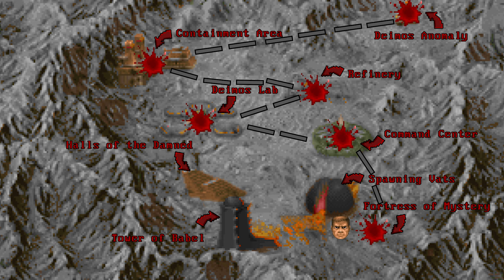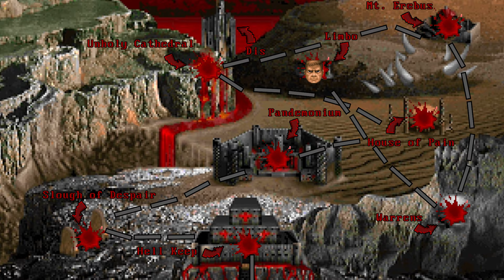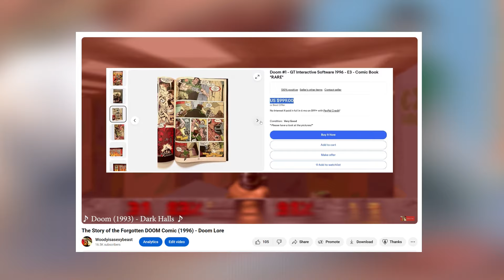Classic DOOM Story Explained | Complete Original Timeline - DOOM Lore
This video has been a very long time coming. This is the COMPLETE classic DOOM timeline that covers the events of every single official DOOM story from the classic era.

In 00:00
Pre-Demonic Crash 00:37
Prelude to DOOM 01:14
Knee Deep in the Dead 03:50
Ultimately, Doomed 10:35
Symbolism 11:14
Hellish Establishment 11:44
Comically Evil 12:44
Hell on Earth 14:32
I'm Tired 17:18
The New Technology 17:58
Masterfully Leveled 21:17
Unstable Isotopic Testing 21:52
Mr. Brock 25:18
Inheritance of Metal 26:50
64 DOOM Lane 31:16
64 2 33:26
The Third Quake 34:11
Out 35:07

Sources:

DOOM
DOOM II
Thy Flesh Consumed
Sigil
No Rest For the Living
TNT Evilution
The Plutonia Experiment
Master Levels For DOOM II
Legacy of Rust
DOOM (comic)
DOOM 64
DOOM 64 - The Lost Levels
Quake III
Quake III Arena: Prima's Official Strategy Guide
Quake II - Call of the Machine